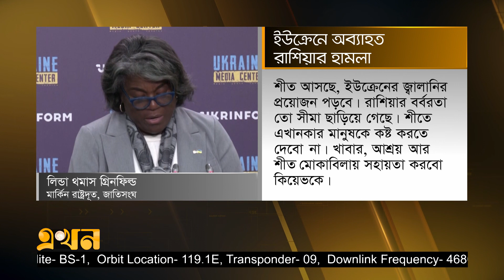রাশিয়ার সঙ্গে আলোচনায় বসতে কিয়েভের শর্ত | Russia Ukraine News | Latest News | Ekhon TV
জলবায়ু পরিবর্তনে বিশ্বের বিভিন্ন দেশের সরকার প্রধানদের নেয়া সব পদক্ষেপ বিফলে গেছে ইউক্রেনে রাশিয়ার অভিযানের কারণে। জলবায়ু সম্মেলনে ইউক্রেনের প্রেসিডেন্ট জেলেনস্কি বলেন, শান্তি ছাড়া জলবায়ু নীতি বাস্তবায়ান সম্ভব নয়। পাশাপাশি রাশিয়ার সঙ্গে আলোচনায় বসতে শর্ত জুড়ে দিয়েছেন তিনি। এদিকে, রাশিয়াকে উত্তর কোরিয়ার আর্টিলারি সরবরাহের বিষয়টি তদন্ত করছে পেন্টাগন।

Our Office Address:
EKHON TV
City Park Lane
19 Hatkhola Road, Wari
Dhaka-1203
Bangladesh